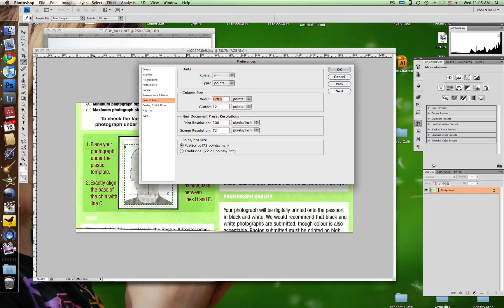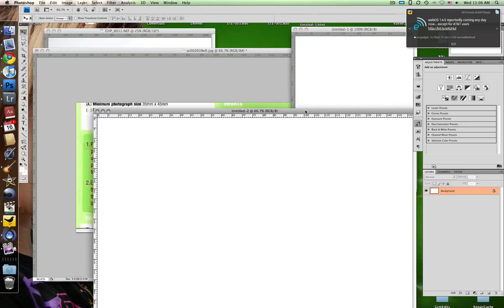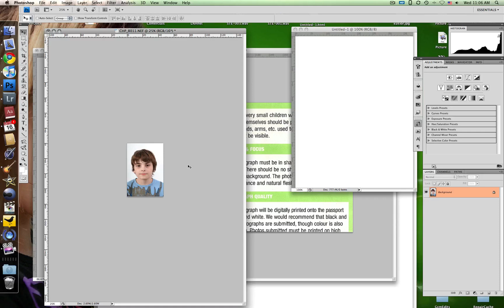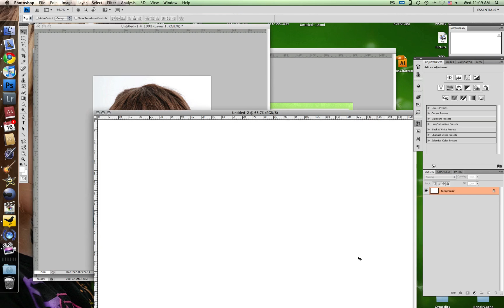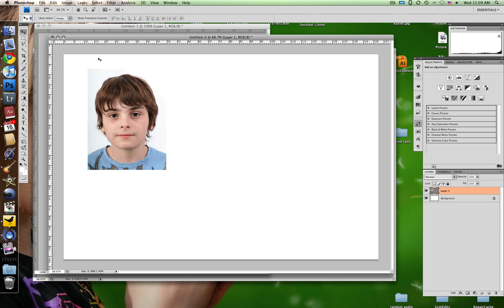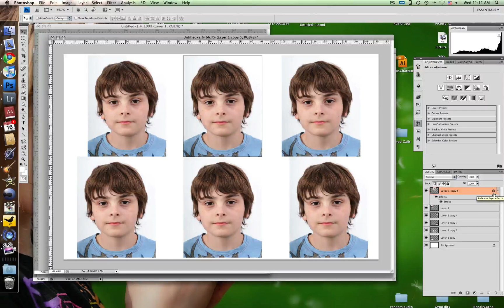Resize to passport scecifications in photoshop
A quick tutorial on how to precisely re-size a photo in photoshop to meet passport specifications.